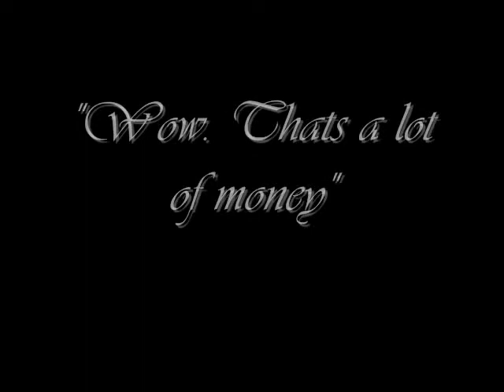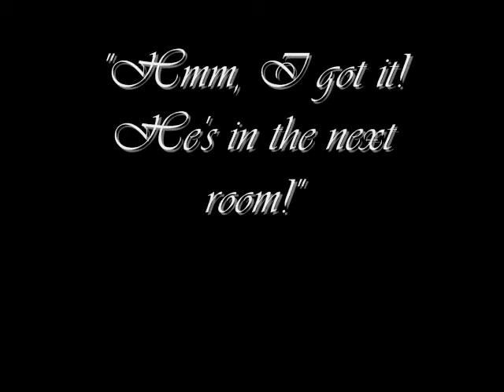Detective Teddy #2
teddy tries to solve the murder